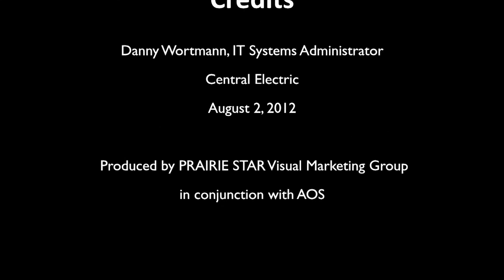Central Electric Power Cooperative | Data Center Refresh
For more information on AOS' Data Center Services, please contact your Account Manager